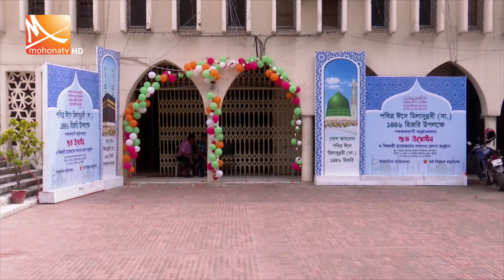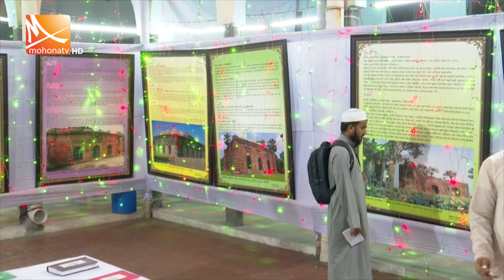বিশ্বনবী হজরত মুহাম্মদ (সা.)-এর জন্ম ও ওফাত দিবস আজ | Mohona TV